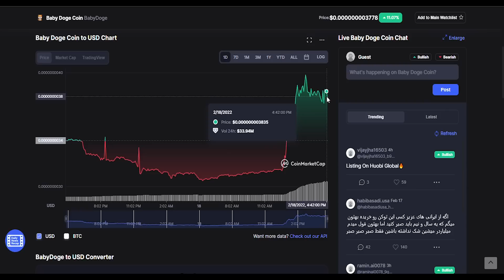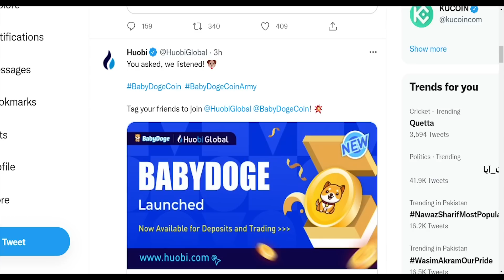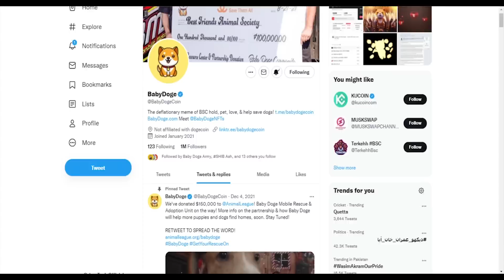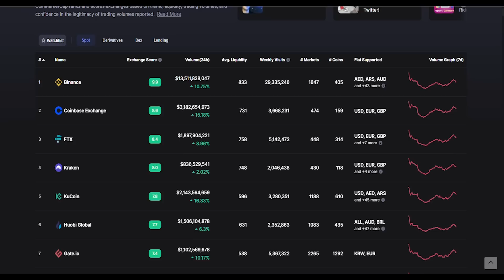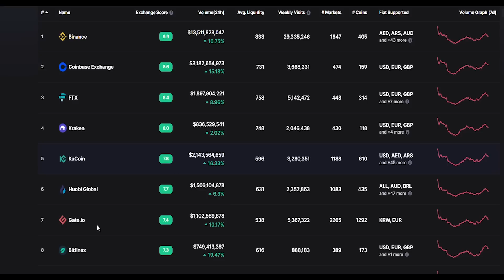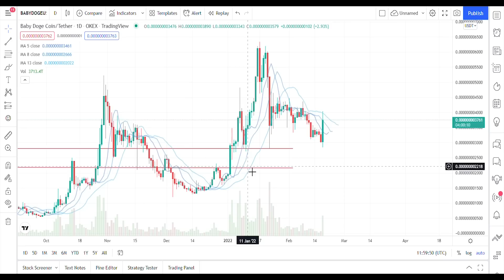BIG NEWS Baby doge coin listed on Houbi global | Baby doge price to moon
Dogecoin is one of most popular Cryptocurrencies of crypto market  in meme category , Elon musk try to pump it once a week once he said i will get dogecoin a world currency with value of 1 dollar it is dogecoin price prediction is that it will hit 1 dollar end of year, Here I am introducing a new meme coin crypto project named Baby doge they claim that they wanna show the father of babydoge a fastest transactions speed,  these days crypto market is in sideways but recently a tweet by Elin Musk pumped the price of baby doge and it been popular all over the world
In this video I shared baby dogecoin website and review the roadmap and new announcement about their wallet , exchange and debit card launching including white paper and tokenomics by baby dogecoin developers
please leave a feedback comment after watching this video 🙏

BUY Baby Dogecoin here